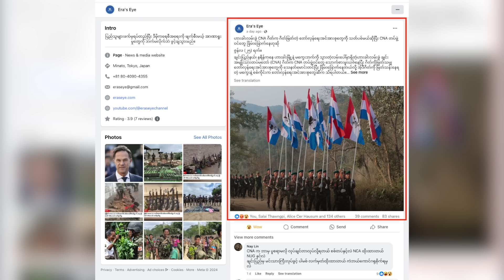Jun 27 Zing: TNLA In Ni 2 Sungah Camp 24 Laksak, Nungin 17 Kai. CNA Check Gate Kantu Harsatnak Tong